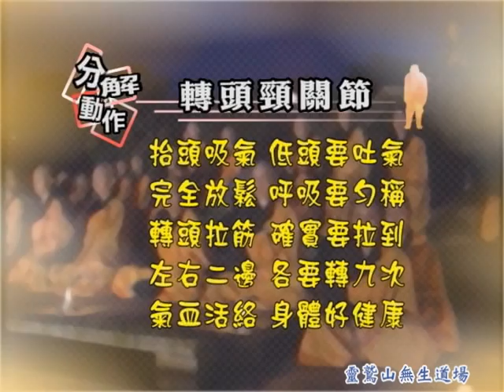養身功法 02 轉頭頸關節共6單元